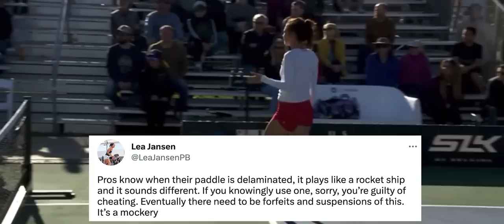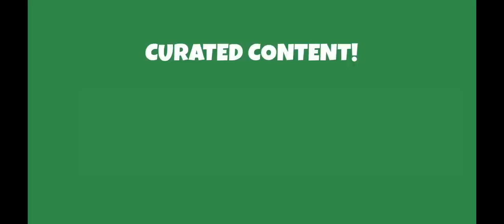The Reset: PPA Red Rock(et)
In this episode of The Reset, The Kitchen's Jason Aspes breaks down the controversy that took place at the PPA's Selkirk Red Rock Open. Paddlegate 3.0 is upon us, as both Travis Rettenmaier and Lea Jansen went public with claims their opponents (Tyson McGuffin and Salome Devidze) were playing with delaminated paddles.

It is significant because USA Pickleball and the PPA have been finalizing their processes to monitor such issues and this was the last week before on site testing would be implemented. Things got pretty heated in the women's semi-final match between Jansen and Devidze .

DID YOU KNOW that The Kitchen is the LARGEST Pickleball community in the world? 🌎